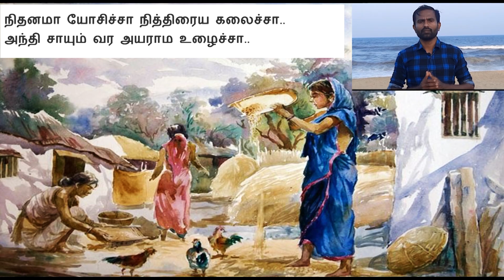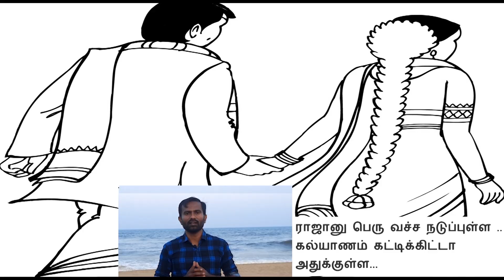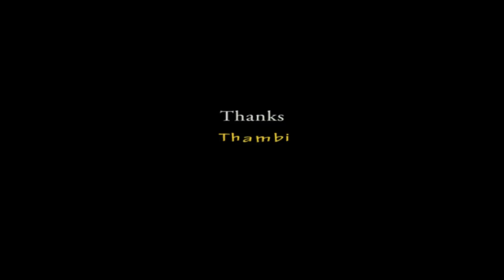கல்யாணியம்மா - நிரை நிலா | Kalyaniamma - Nirai Nila | Vijay Muniappan Studio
A Video that entertain you
கவிதை கேளுங்கள்